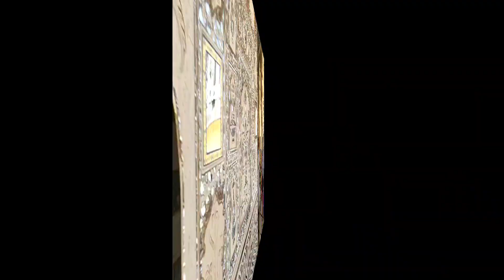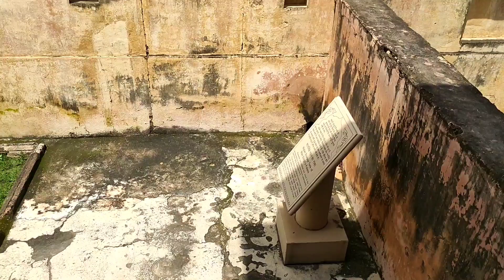Amer Qila My First Vlog 🔥! आमेर किला मेरा पहला ब्लॉग 🔥!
Mohd Akram Ansari
Sandila Hardoi Uttar Pardesh